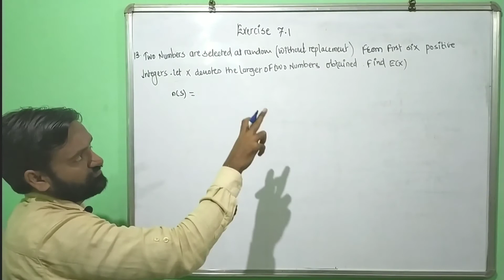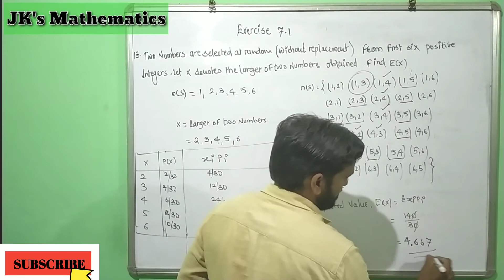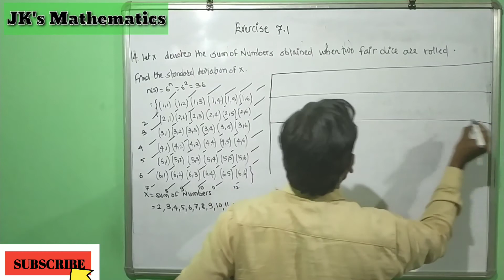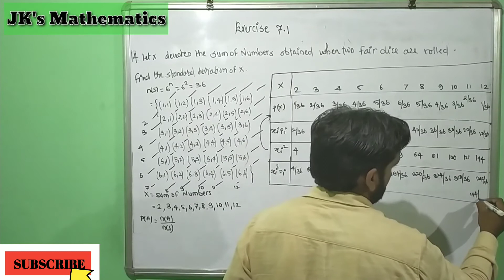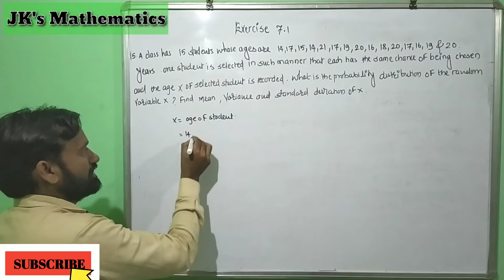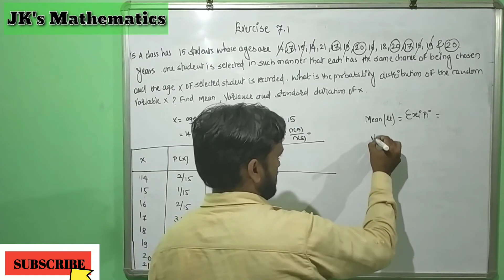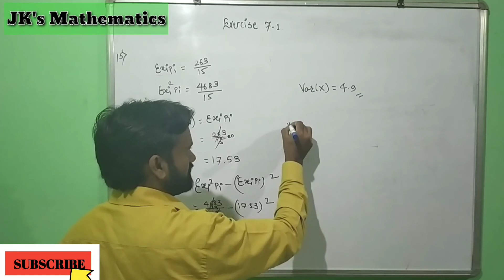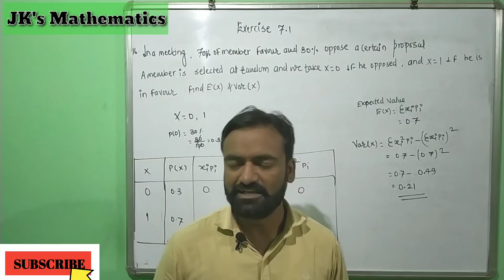Probability distribution | L-5 | Exercise 7.1| Question 13-16 |class 12 maths | MH CET | JEE | HSC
Probability distribution
Class 12 Maths new syllabus Maharashtra board
Maharashtra board maths class 12 new syllabus
With very simple tricks to crack different exams
MH CET , JEE , HSC
For better understanding please watch my videos